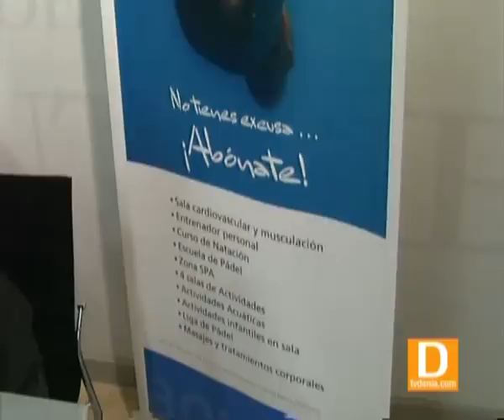CENTRO DEPORTIVO DENIA